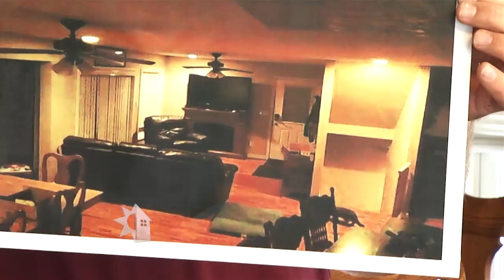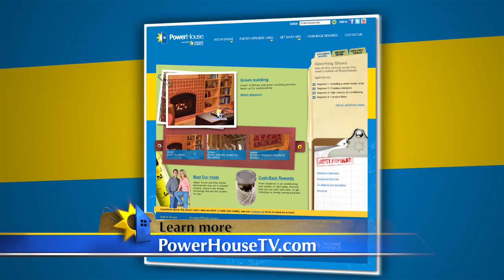Benefits of a Smart Home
There are many benefits of home automation systems including, the ability to check if lights are on, and turn them off from your smartphone, checking your vacation home’s temperature to avoid frozen pipes, and even motion sensors that detect movement in an empty house.

Your home automation system can text or email you when the environment changes. The system can sense movement. You can have the ability to turn the heat up, shut the light off, or check if a door was left open from your smartphone. You can use security cameras with your home automation system to watch video footage of your home for added security.

If you would like more information about home automation technology, visit our or find out when you can watch a full episode on your local Iowa or Wisconsin TV station